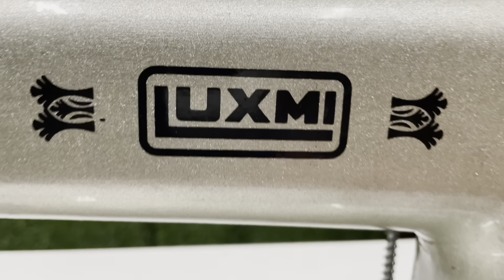62 Episode I silai machine and boxing ￼